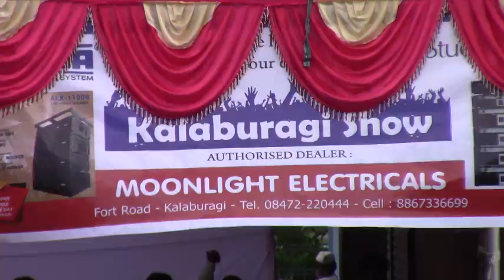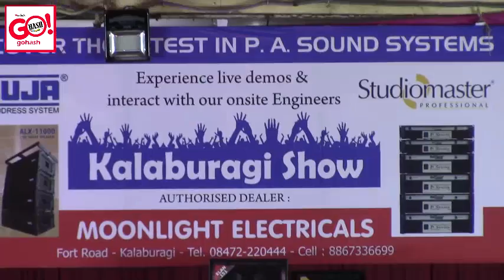KALABURAGI SHOW OF AHUJA PUBLIC ADDRESS SYSTEM & STUDIO MASTER PROFESSIONAL BY MOONLIGHT ELECTRICALS